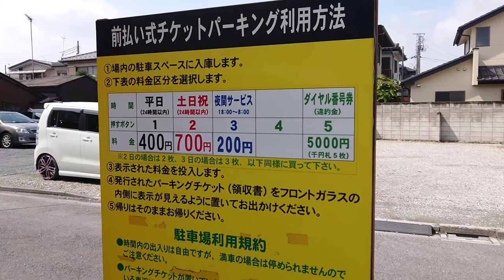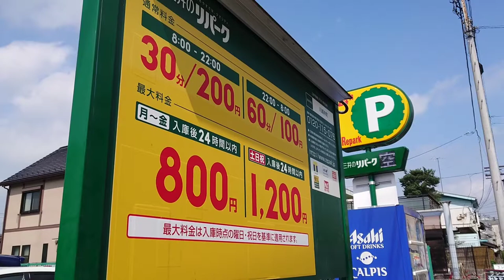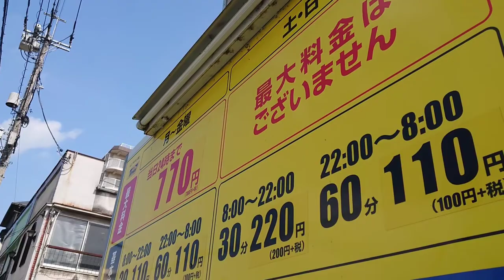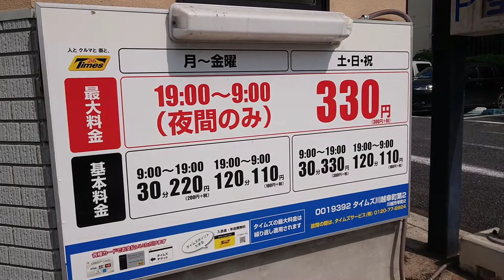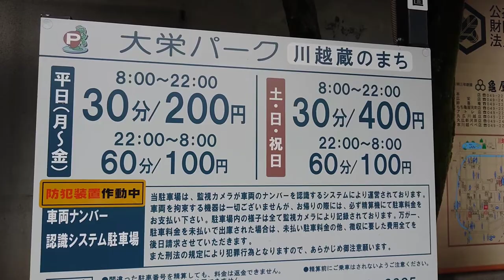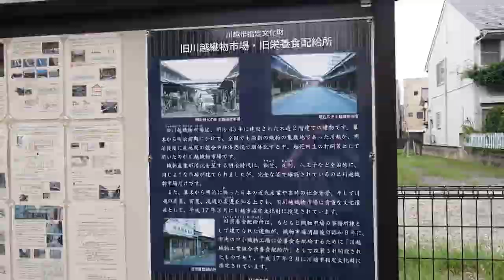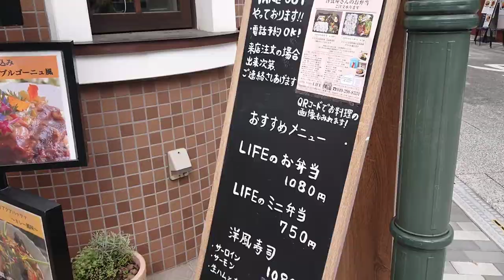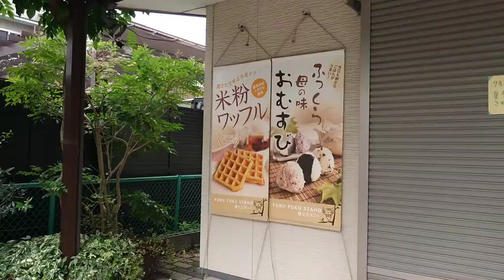1.5倍速でどうぞ！川越 駐車場 観光 コインパーキング 蔵の街並みまで徒歩約７分！土日祝24時間700円(2020年7月) KAWAGOE trip discount car parking!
川越 駐車場 観光 コインパーキング 駐車場探訪 蔵の街並みまで徒歩約７分！24時間最大700円

 KAWAGOE 川越は一方通行も多いです。
是非気をつけていらしてください！
KAWAGOE trip deep discount car parking
only 700yen for 24h!

詳細はこちらをご覧下さい。
サニーパーク川越末広町1

KAWAGOE ENGLISH guide!
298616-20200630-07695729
ENGLISH map